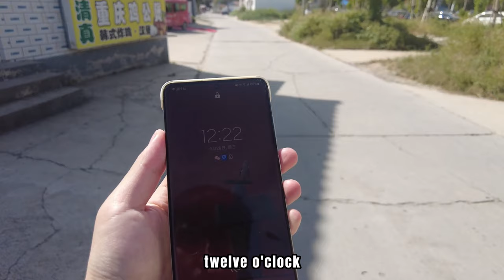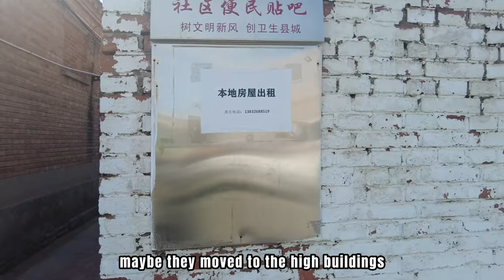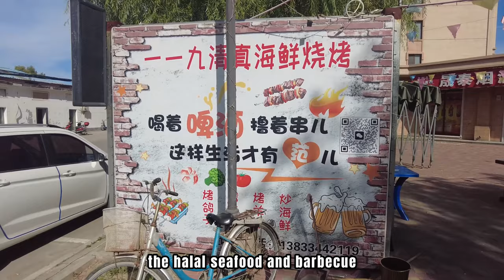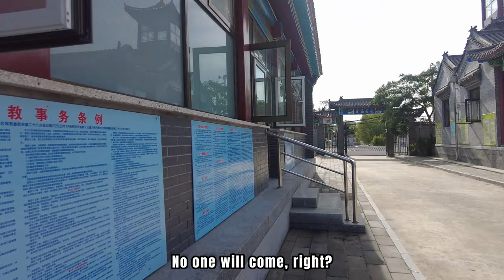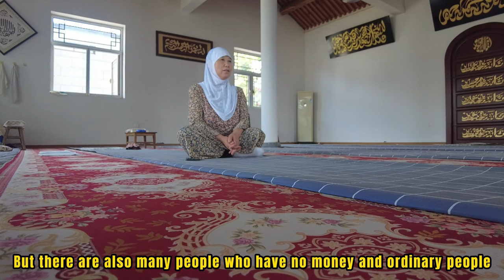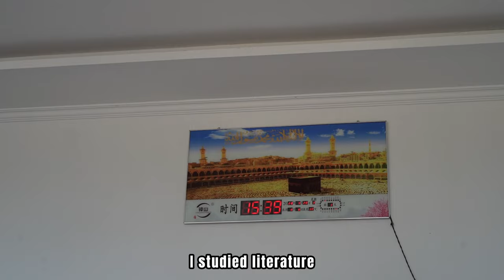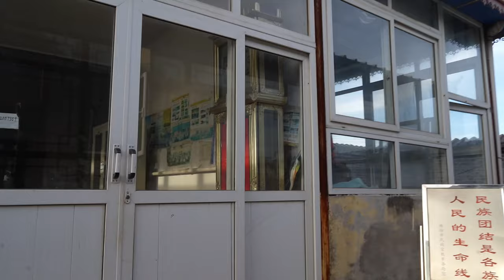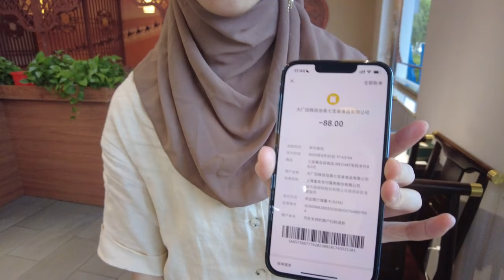A Masjid only two people, China, Dachang Hui County eposide 3 of 3